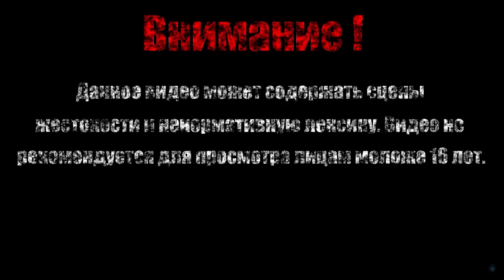НАШЕЛ КРЫСИНОЕ ЛОГОВО【Enter the Gungeon】#14